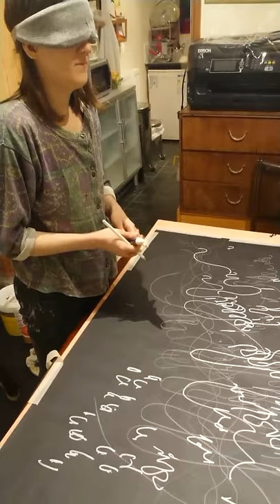Blind folded music drawing - Muete - You & Me (Flume Remix)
My current design project explores image-making through intuitive music drawing to encourage a more primal response from the senses.
Imagery will be developed into textile designs for fashion / interior products.